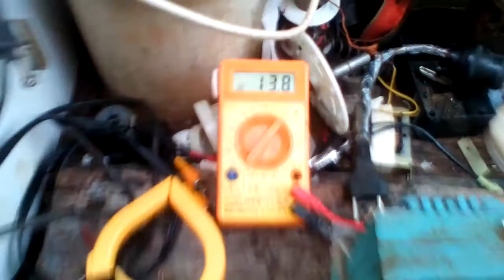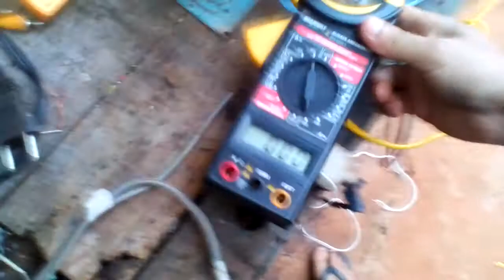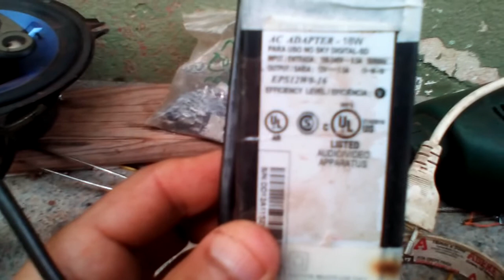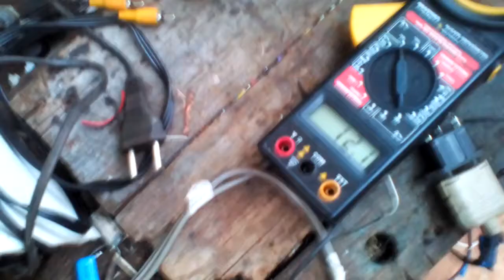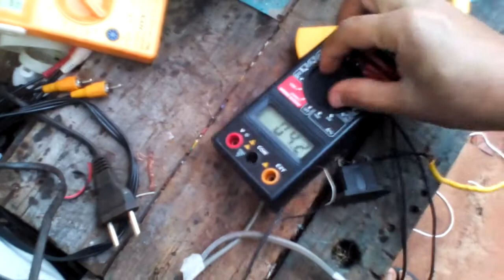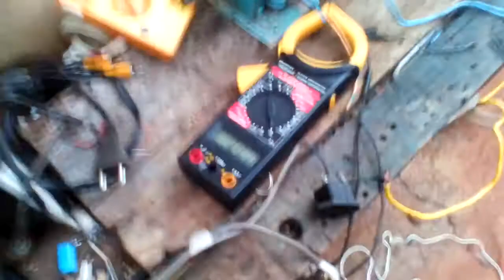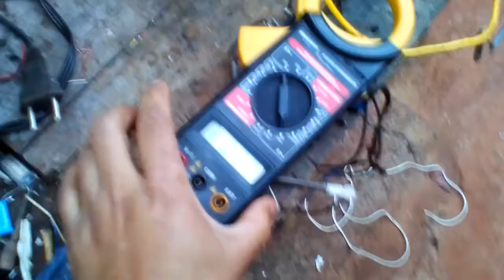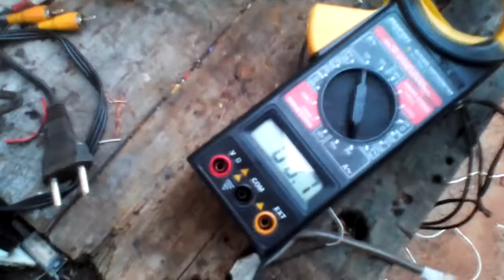TRASFORMADOR ,12AMP, 13.8V, ligado na TERRA. FASE ,500 mah consumo.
este transformador gera 200ha , em 127v fase e neutro.
        utilizando outra ligação por elétron da terra, energia de baixa amperagem ligando no (fase + éo terra) baixa pontecia podemos ter no trafo um consumo minimo 500 mili ampères  e na saída 2' secundário 13,8v 12ha .
  sendo q uma fonte de 12v 1,5ha  consome,500 mili AMP ligado no fase e neutro  .já testado o trafo por ser de alta corrente mesmo com baixa corrente de entrada ainda produz uma boa tensão, e corrente e pouco consumo mesma de uma fonte pequena.
    uma boa experiência pra carregar bancos de baterias. pagando pouco e carregando +.